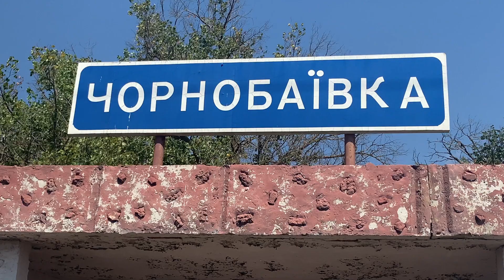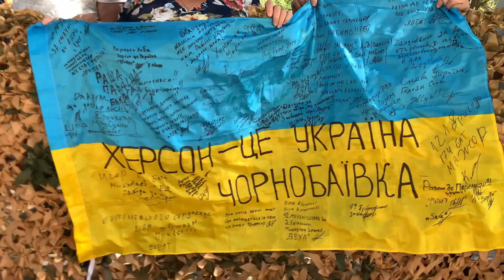Чорнобаївка. Плетемо захист разом!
Дорогі друзі! На цьому відео лише частка тієї роботи і людей, які її виконують. Долучайтеся!
У військових є постійна потреба у маскувальних сітках, але їх кількість не завжди достатня у тих куточках країни де їх плетуть небайдужі люди, тому іноді час в очікуванні черги на сітку може займати дуже довго, а час- це життя наших хлопців.
Чорнобаївка повинна показати та довести свою підтримку нашим Захисникам своїми зусиллями та діями. Тому вирішено організувати пункти плетіння маскувальних сіток у нашому селі.
Від кожного з вас необхідна посильна допомога на придбання матеріалу.
Звіт за використані кошти буде розміщуватися у групі та на сторінках у соцмережах.
Запрошуємо всіх бажаючих прийняти участь у плетінні. Місце і час питайте у приватні повідомлення. Для цієї роботи  не треба володіти спеціальними знаннями! Все достатньо просто! Найголовніша рушійна сила- бажання захистити наших хлопців та наближати  перемогу.
Картка збору коштів на матеріали для сіток
Номер карти банки
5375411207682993